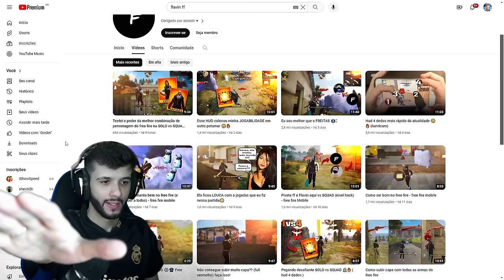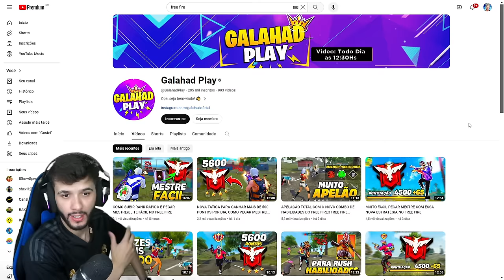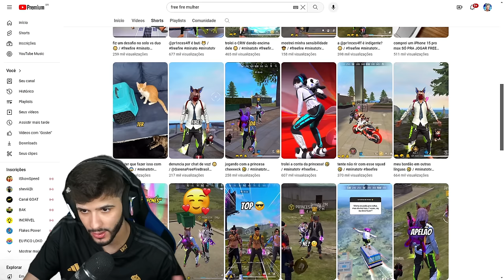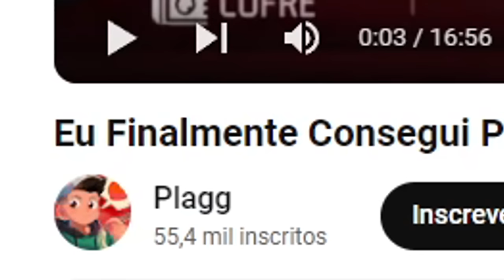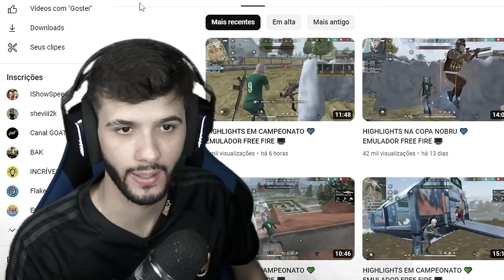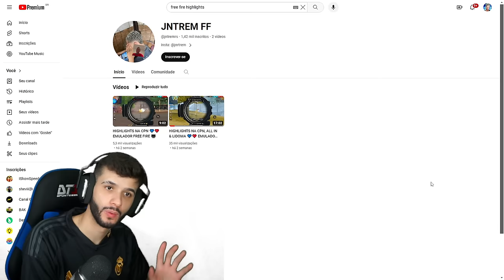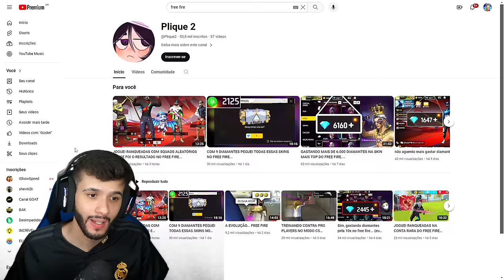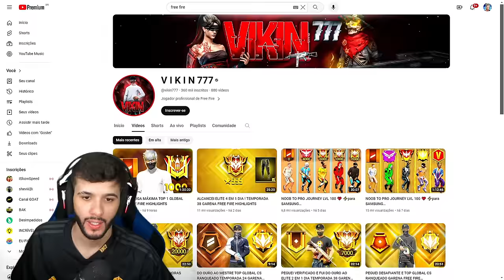REAGINDO AOS 10 MELHORES JOGADORES REVELAÇÕES DO FREE FIRE EM 2024!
Hoje vamos reagir aos 10 melhores jogadores revelação de Free Fire da atualidade! Só jogadores de 2024! Quais desse você conhece?